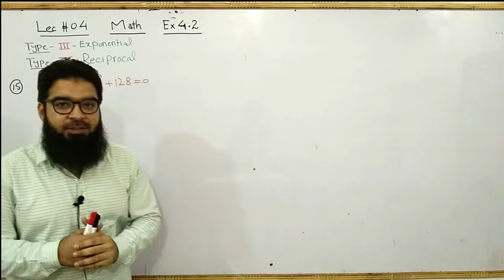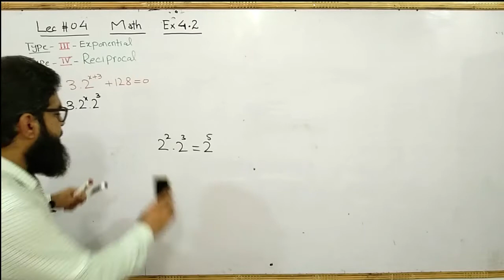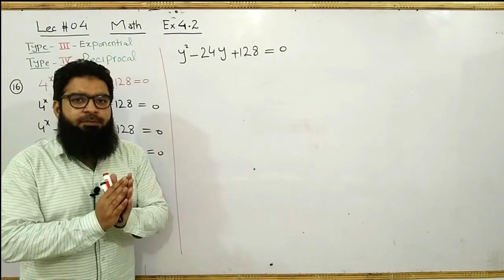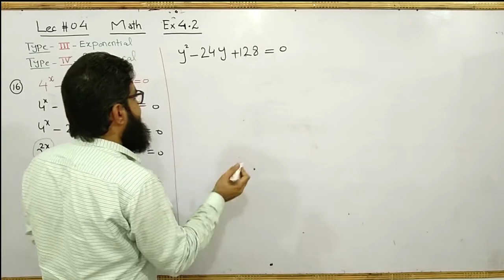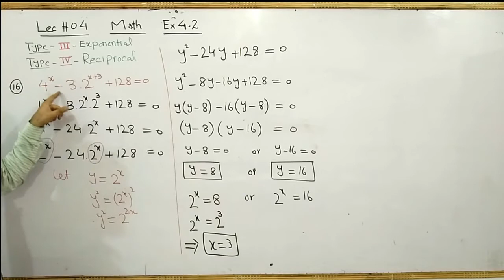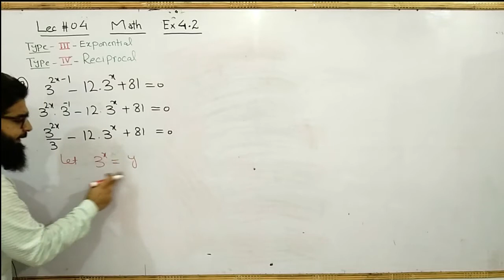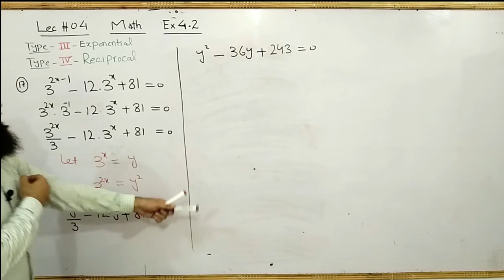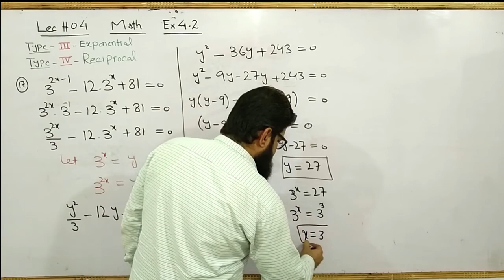Chap#4 | Ex:4.3 | Lecture#3 | Class 11th